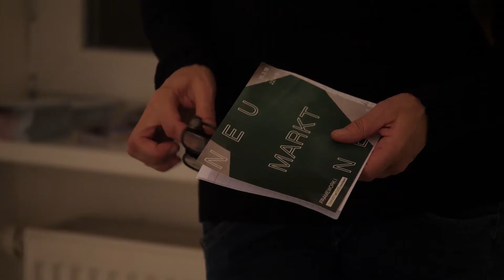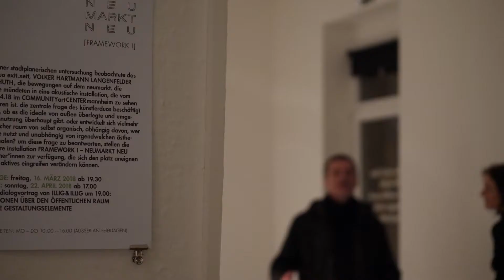framework I – Neumarkt Neu | Partizipative und interaktive Installation | Sound und Raum | 2018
Stellt euch vor, der Neumarkt in der Neckarstadt-West wird neugestaltet und ihr dürft mitentscheiden... Wie wünscht ihr euch den Neumarkt? Eine partizipative und interaktive Installation von Volker Hartmann-Langenfelder und Flo Huth im COMMUNITYartCENTERmannheim.

Die partizipative Raum-Klang-Installation "framework I – NEUMARKT NEU" ludt seit dem im März und April 2018 Bewohner und Bewohnerinnen der Neckarstadt-West ein sich unserem Raum in der Mittelstraße 17 – stellvertretend für den Neumarkt – anzueignen. Ob ein Picknick auf dem grünen Rasen, mit Farben und Leinwänden kreativ zu werden oder eigene Sound und Ideen in die Klanginstallation einzusprechen – es warteten vielfältige Möglichkeiten der Neugestaltung! Die Zwischenstände wurden dokumentiert, eine Umfrage (digital und analog) wurde gestartet und die Ergebnisse an die MWSP Mannheim und an zuständigen Stellen für die Stadtentwicklung Mannheims weitergeleitet.

Zur Finissage am 22.4. im Rahmen von "Von Elf bis Elf" der Initiative Kultur Am Alten Messplatz fand ein Dialogvortrag des Künstler- und Architektenduos Illig & Illig "Assoziationen über den Öffentlichen Raum und seine Gestaltungselemente" statt.

Idee und Konzept: Volker Hartmann-Langenfelder
Technische Umsetzung / Programmierung der Soundinstallation: Flo Huth